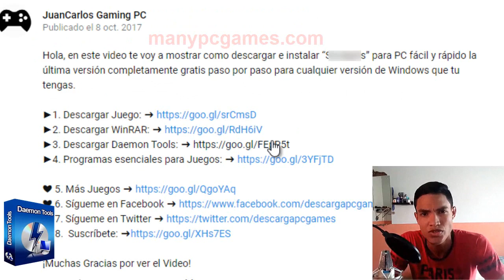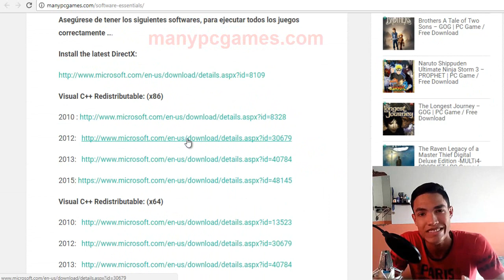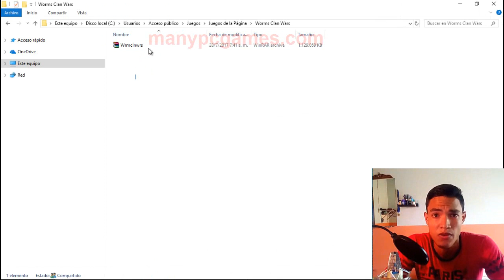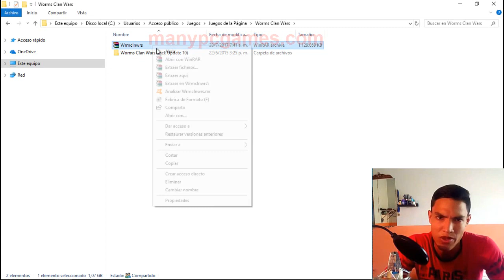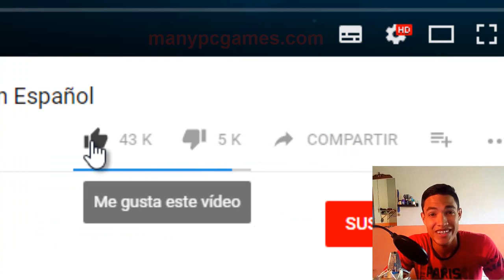Descargar Worms Clan Wars para PC en español FÁCIL (FULL)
hola amigos, en este vídeo te voy a mostrar como descargar e instalar el juego Worms Clan Wars en tu pc paso por paso fácil y rápido.